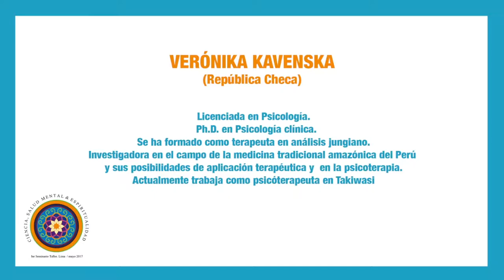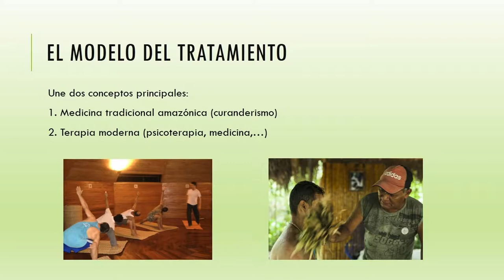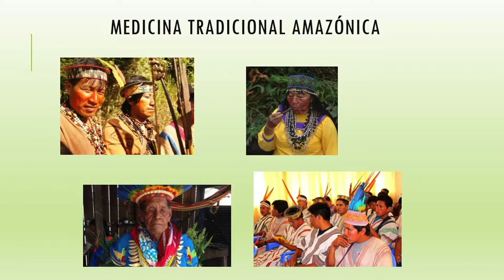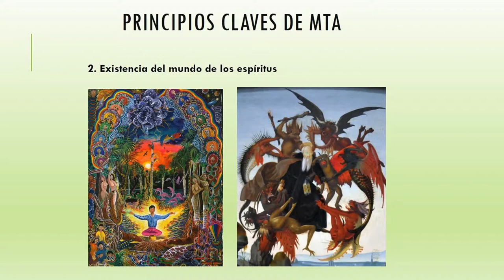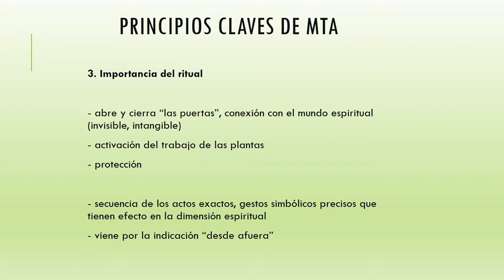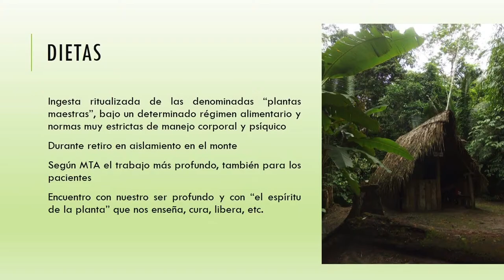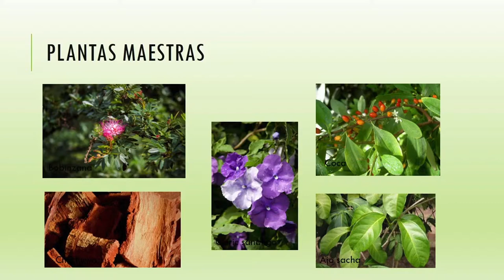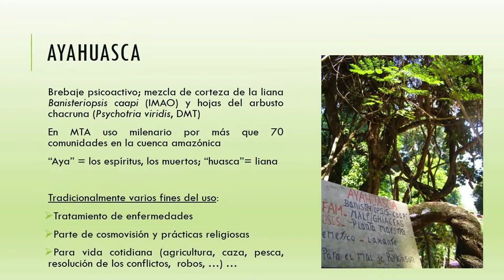Medicina Tradicional Amazónica y su Potencial para el Tratamiento de Adicciones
Presentación de Verónika Kavenska, Psicóterapeuta del Centro Takiwasi, en el marco del 1º Seminario Taller sobre “Ciencia, Salud Mental & Espiritualidad”, organizado por la Asociación Transpersonal del Perú, 25 al 28 de mayo 2017, Lima – Perú.